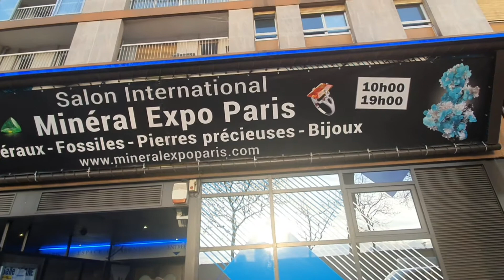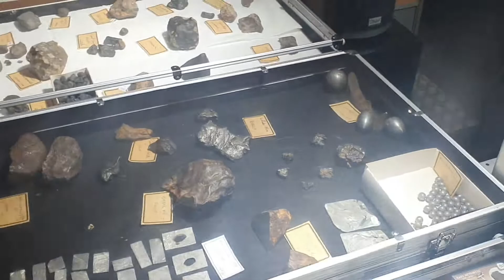Mineral expo Paris /04/12/2021🇫🇷